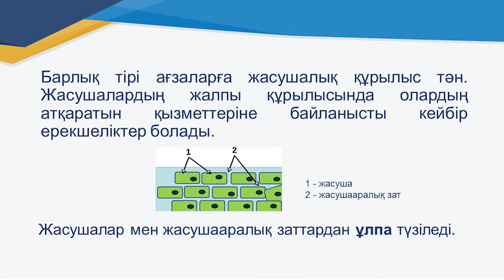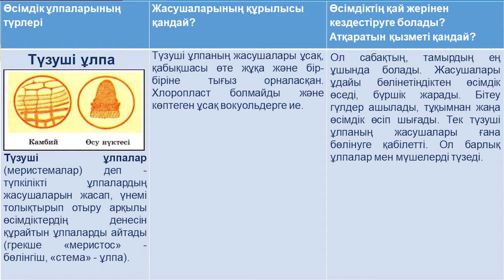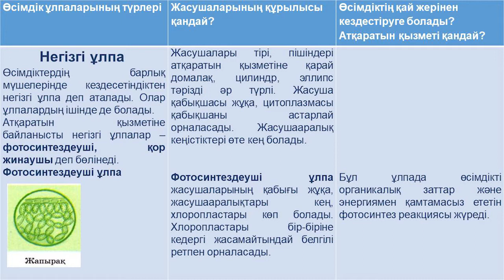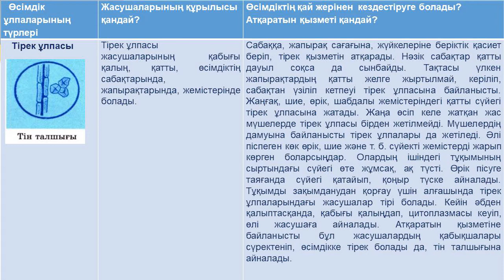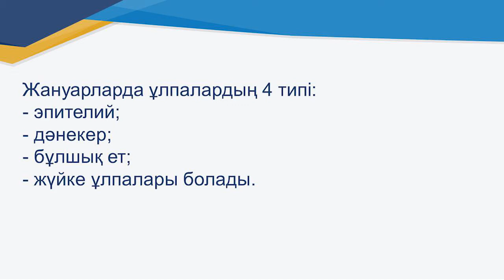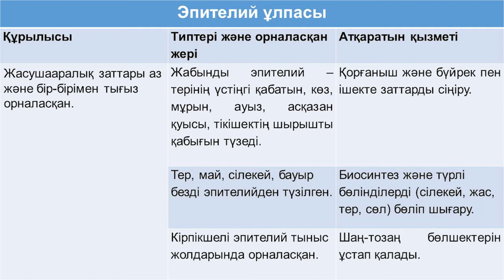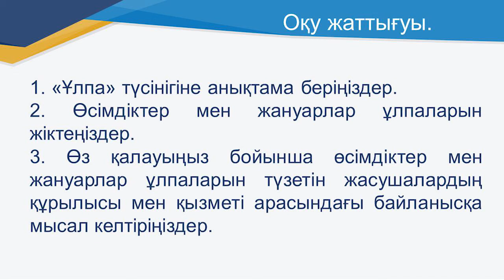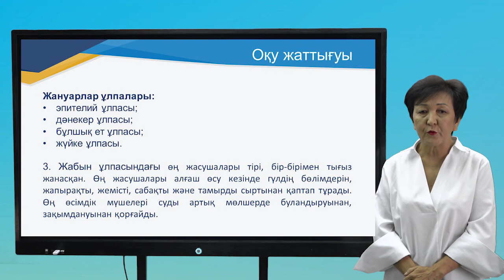І тоқсан, биология, 8 сынып, 2 сабақ